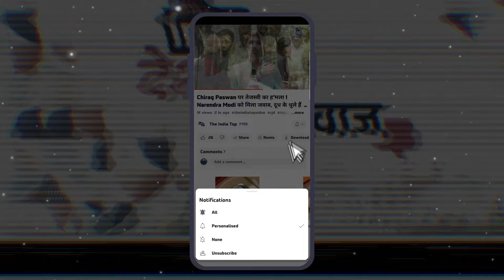हो जाइए सचेत नहीं मिलेगा Petrol और Diesel ! Petrol Pump पर नहीं आया है दो दिनों से तेल !